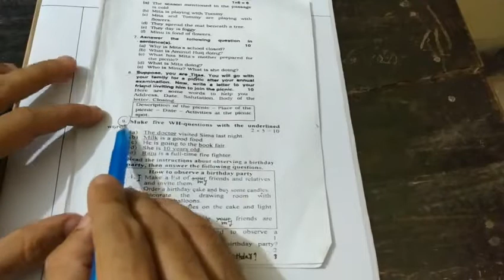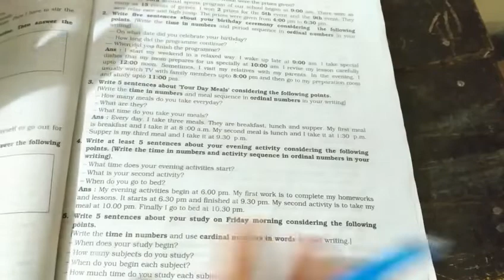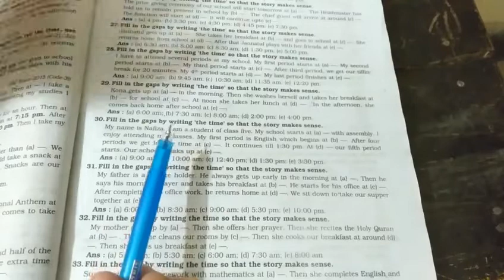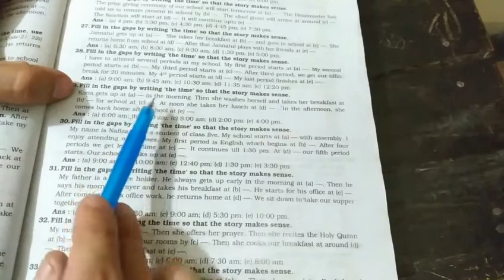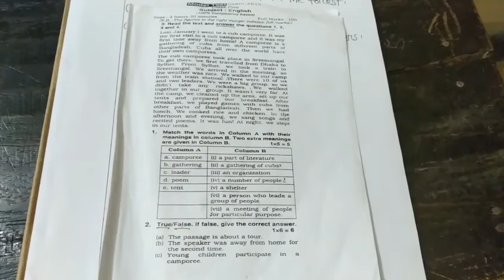কীভাবে PEC ইংরেজি পরীক্ষায় উত্তর করতে হয় A to Z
লাইক,কমেন্ট,শেয়ার ও সাবসক্রাইব করে আমাদের সাথে থাকবেন এবং আমাদের অনুপ্রাণিত করবেন। ধন্যবাদ।